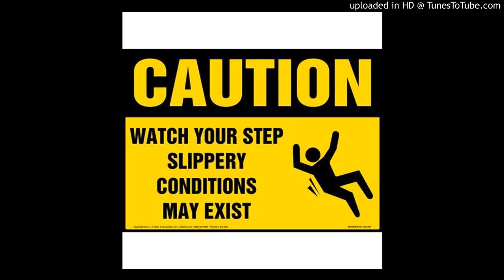Bar$ Barkley -- Watch Ya Step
Young Men Of Business Entertainment